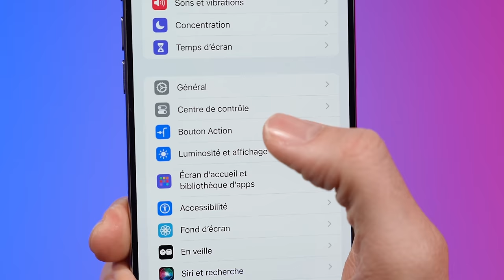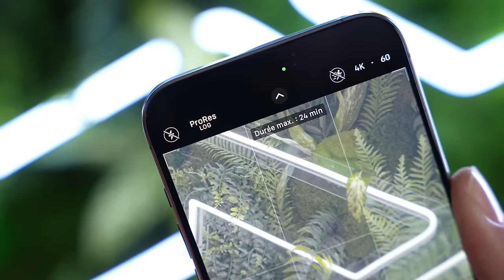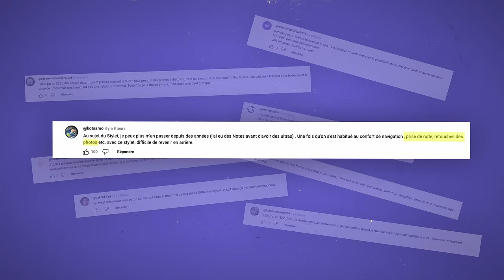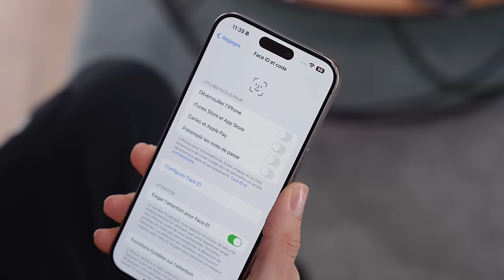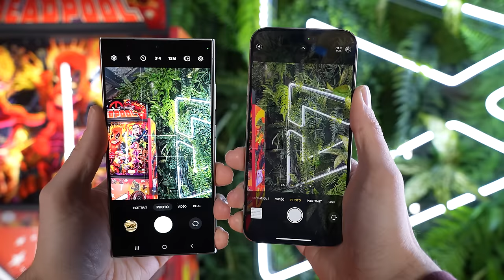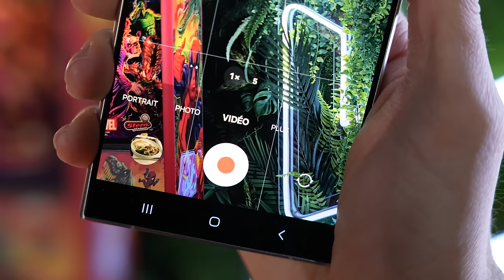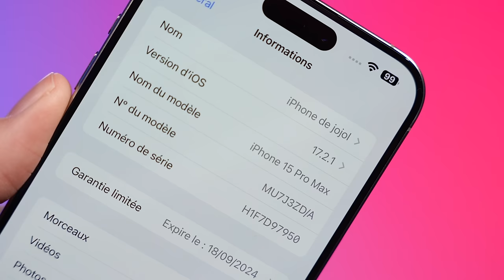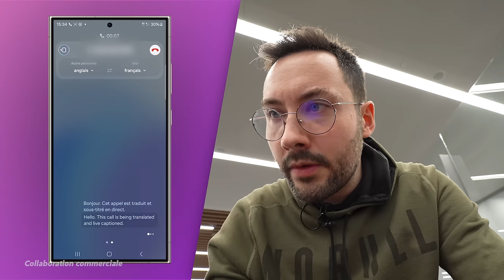iPhone 15 Pro Max VS Galaxy S24 Ultra : le Gros Comparatif !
► Acheter les coques de protection RhinoShield (-10% avec “jojol24” pendant 48h) 🔵

Cette vidéo est une collaboration commerciale avec Rhinoshield !

Miniature : Jérémy COLSON
Montage : Redah SALHI
Set studio / Cadrage : Thibaut MONOT